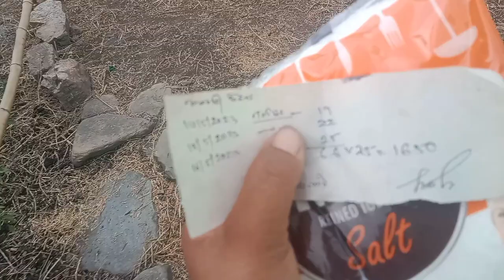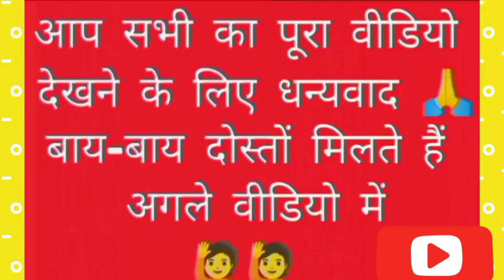हमारे गांव में आ गई छोटी सी चक्की, बुड्ढी अम्मा पीस रही है गेंहू, मेरे और बाबू की बीच की बात😄